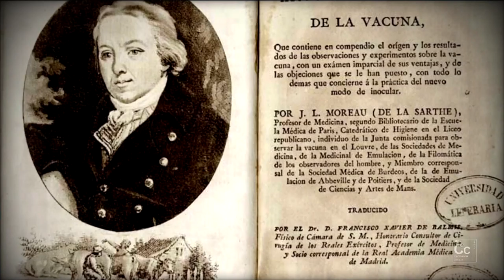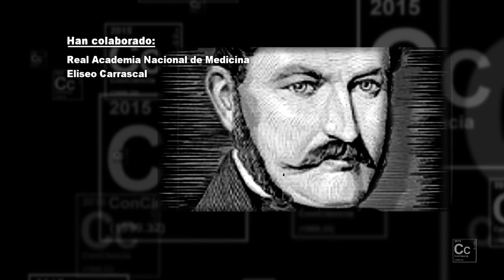Francisco Javier Balmis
Llevó por todo el mundo el remedio contra la viruela en una hazaña médica de primer nivel que no es conocida. Con su iniciativa salvó millones de vidas y sentó las bases de la inmunización contra enfermedades epidémicas y mortales hasta entonces.